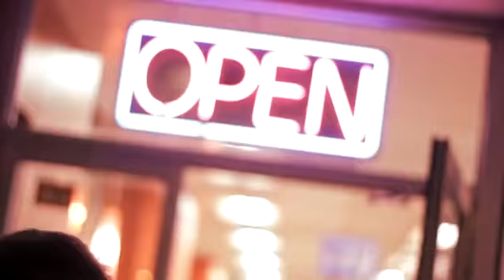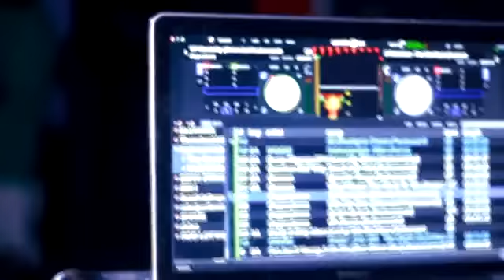Mike ADHD, Baby Eazy E, Ol Dirty Bastard JR & Bizarre of D12 (Frag Out teaser)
Mike ADHD
"FRAG OUT"
FT Baby Eazy E, Ol Dirty Bastard JR and Bizarre of D12
Prod By Sean Strange.
 Video by Fes Taylor.
Cameos by Joey P DTS & Goretex Elohim (Non Phixion)

Mike ADHD was raised in Long Island, New York. His journey starts with a humble beginning. Growing up in foster care, he was adopted at a young age. After his adopted parents passed away when he was in high school, he also lost his sister in
a car accident. The challenges and scars he faced through his experiences have helped him develop an energetic and dynamic music style. Today, he has performed across the country and finds success by expressing an aggressive, powerful and no-holds-barred music style. When you listen to Mike ADHD’s music, you experience and live a real story full of real struggles and challenges. His recent teaser for his upcoming music video “Frag Out” features ODB Jr, Baby Eazy E, Bizzare of D12 and Sid Wilson of Slipknot. His music is also featured on Itunes, Pandora, IHeartRadio, Spotify, Amazon and more. One can even find his work in the Darkcore Comic Book soundtrack. Although he has lived a life filled with challenges and struggles, Mike ADHD is the first to find humor in his circumstances and in this crazy world we live in. He’s performed at comedy clubs all across Manhattan and has also performed with the Veterans Comedy Assault Team in front of over 400 people. You can also follow Mike ADHD on Instagram MikeADHD